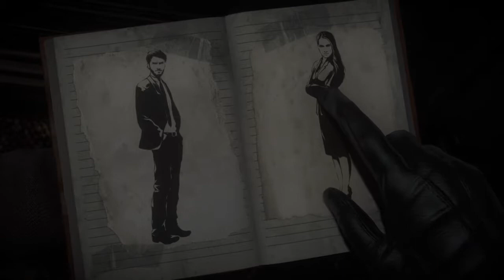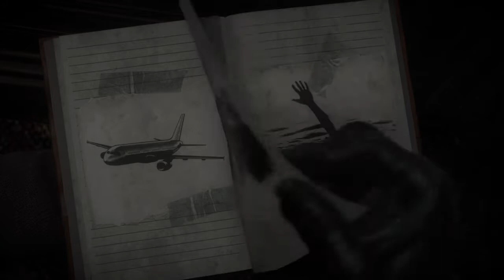Until Dawn: What Are Your Fears?